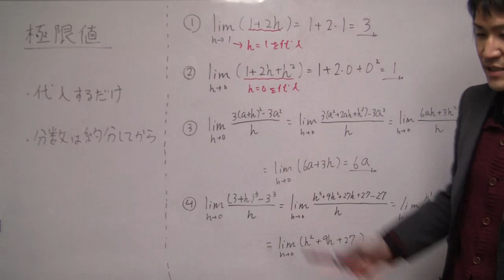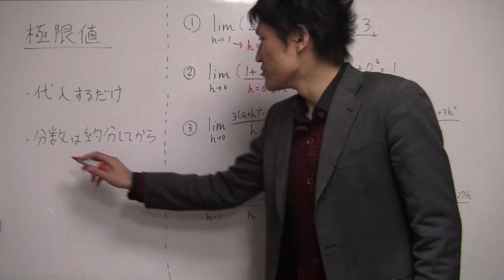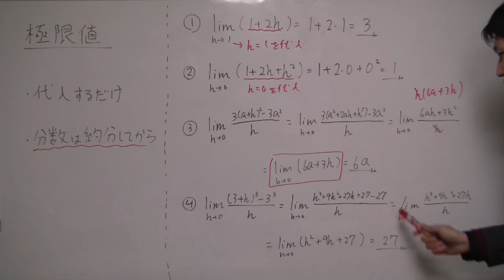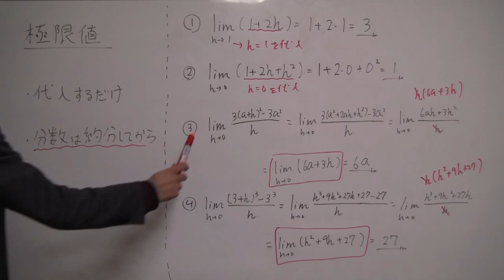極限値とは【高校数学Ⅱ】